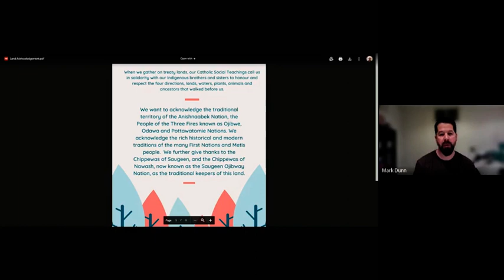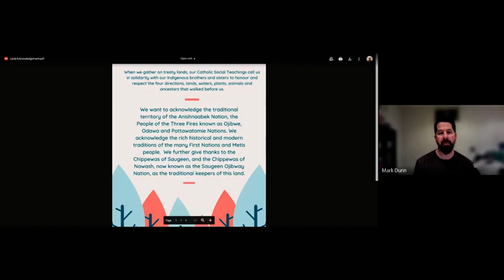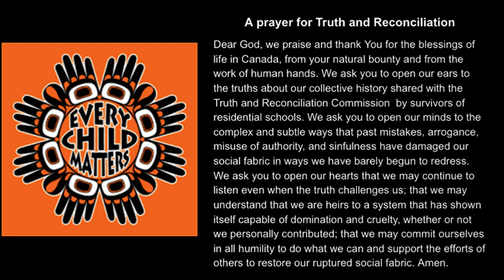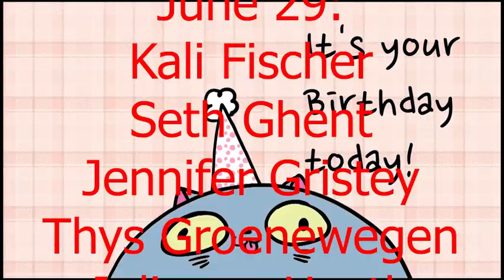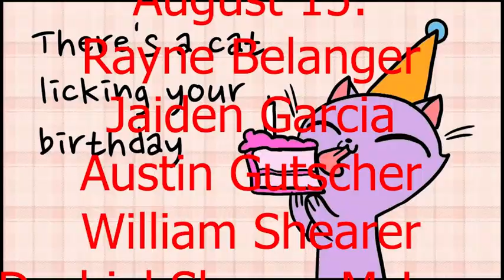Morning Announcements June 25